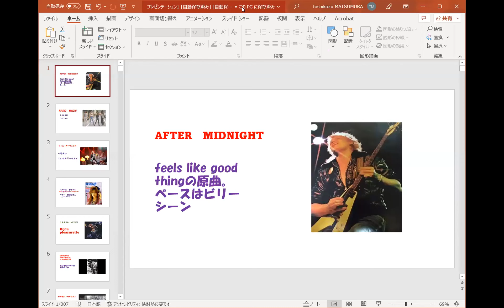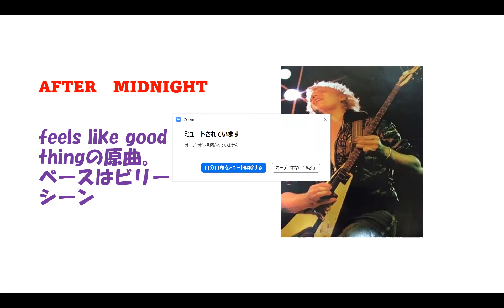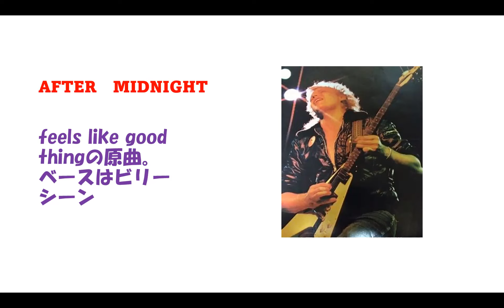【レア】MSG☆シェンカーのGとビリー・シーンのBaがうねる！feels like good thingの原曲。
曲名　アフターミッドナイトです。